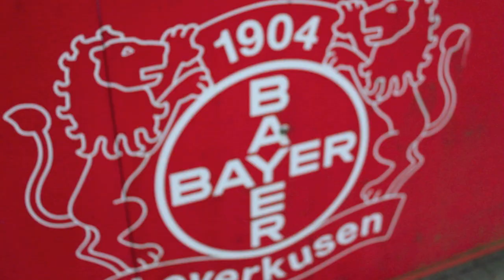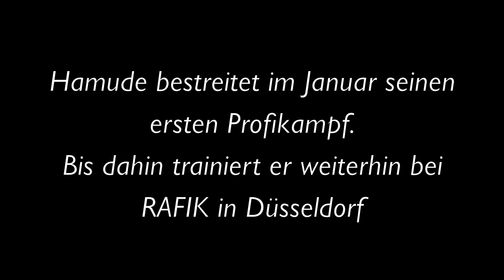Ado Kojo Träume Vlog #3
Ado Kojo - Das neue Album "Reise X" jetzt erhältlich!